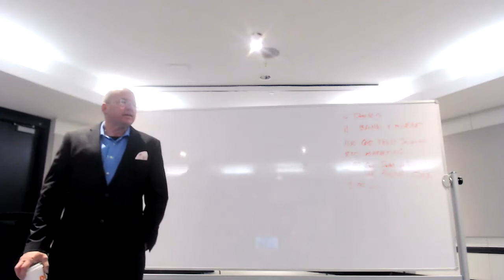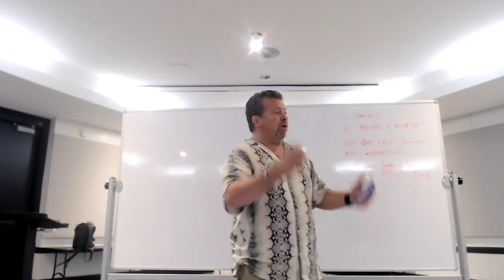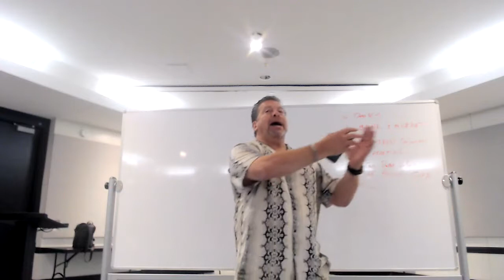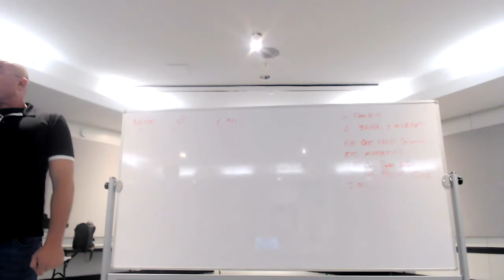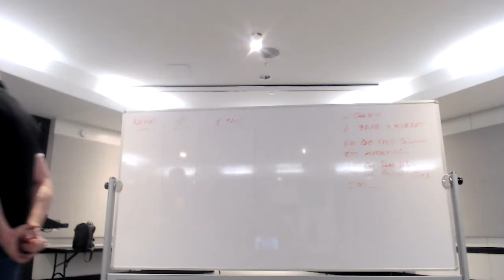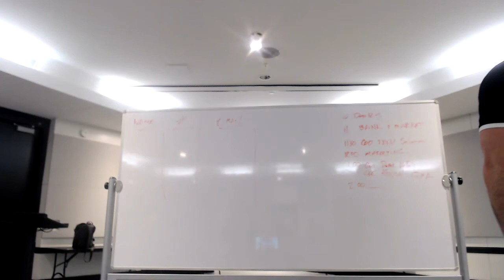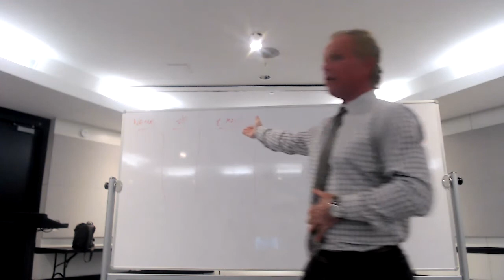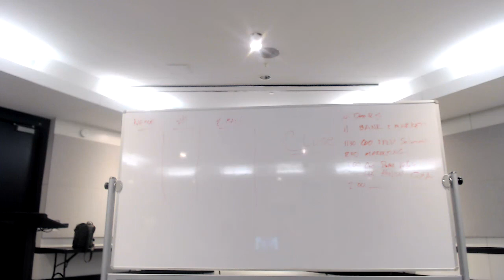2/14/22 LIVE from Las Vegas | Lee Honish | Fred Solomon | Derek Kelly